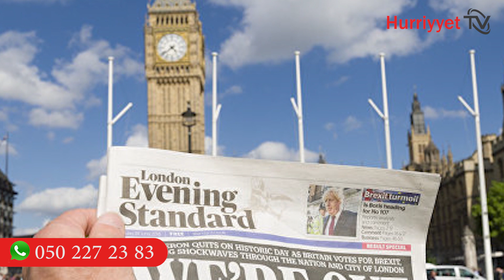İngiltərəyə gizli yolla 17 milyon dollar aparan ər-arvad